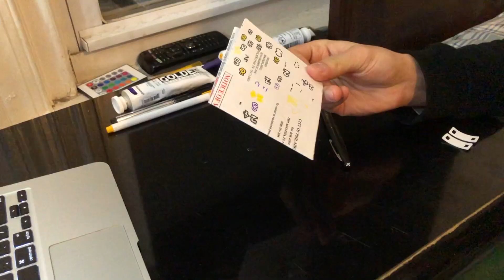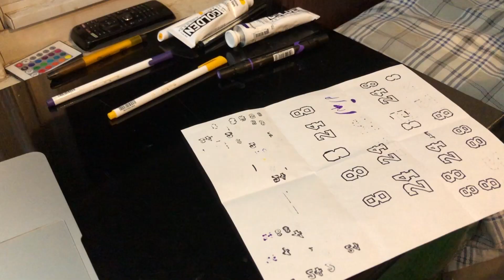Custom "KOBE" LA Air Force 1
Custom Air forces to pay my respects to kobe and his family. These are really simple but i think the true air force fans will really appreciate them.

More sneaker videos coming soon...